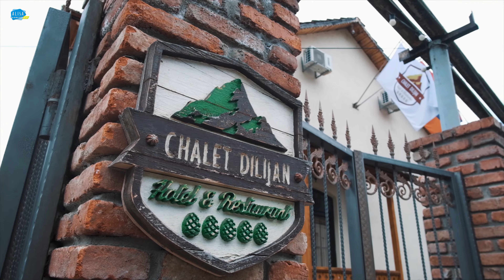С днем рождения мой сын